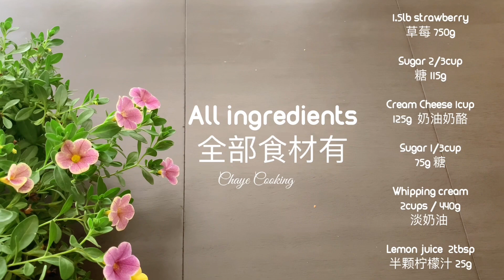Cheese strawberry Ice cream 草莓奶酪雪糕 草莓冰淇淋 草莓冰棒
自制草莓雪糕

All ingredients
全部食材有：

1.5lb strawberry
草莓 750g

Sugar 2/3cup
糖 115g

Cream Cheese 1cup
125g  奶油奶酪

Sugar 1/3cup
75g 糖

Whipping cream
2cups / 440g
淡奶油

半颗柠檬汁 25g